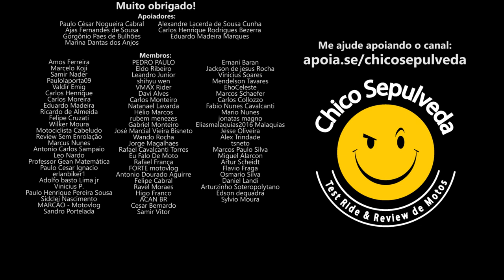Viajar de moto com garupa